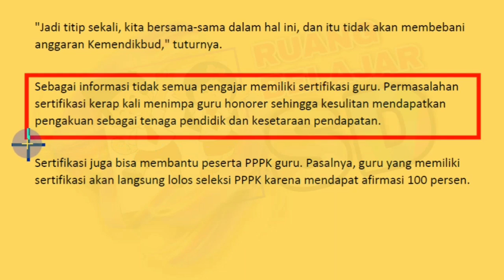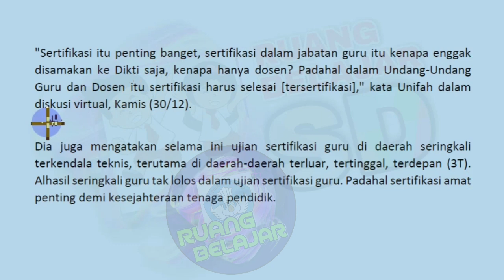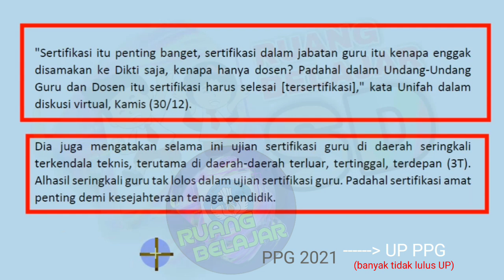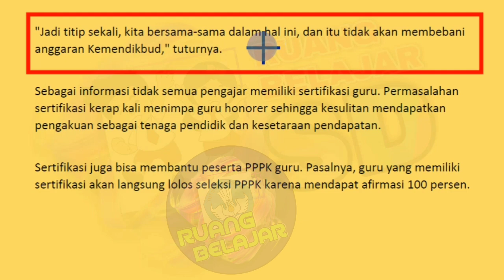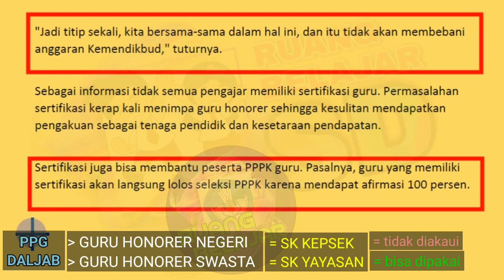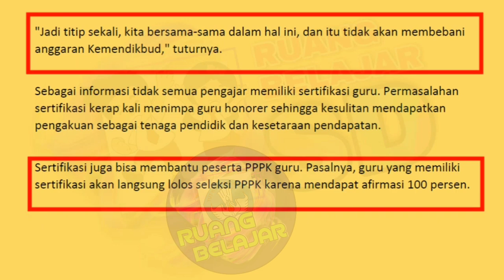🔵 SOLUSI memperoleh sertifikat pendidik untuk PPPK, Guru PNS dan honorer - sertifikasi guru ppg 2022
berikut ini adalah SOLUSI TERBAIK memperoleh sertifikat pendidik untuk PPPK, Guru PNS dan honorer - sertifikasi guru - ppg 2022 seperti yg di sampaikan ketum PB PGRI ibu Unifah Rosyidi

mas guru, sertifikasi guru 2022
sertifikasi guru
tunjangan sertifikasi guru
sertifikasi guru tahun 2022
Guru PNS dan honorer
syarat mengikuti sertifikasi guru
ppg 2022
ppg tahun 2022
Cara Mengikuti Sertifikasi Guru 2022
ppg dalam jabatan 2022
pppk terbaru
refleksi akhir tahun pgri
afirmasi pppk guru 2021
afirmasi pppk guru
afirmasi pppk 2021
afirmasi pppk
afirmasi ppg
afirmasi guru ppg
afirmasi guru
pppk guru 2021
pppk guru
pppk 2021
pppk
afirmasi pppk terbaru
afirmasi pppk guru 2021 terbaru
afirmasi pppk guru tahap 2
afirmasi pppk tahap 2
lulus pppk 2021
pppk 2022 non guru
tes pppk tahun 2022
pb pgri official
berita guru honorer
pppk guru honorer
refleksi pb pgri
pb pgri 2022